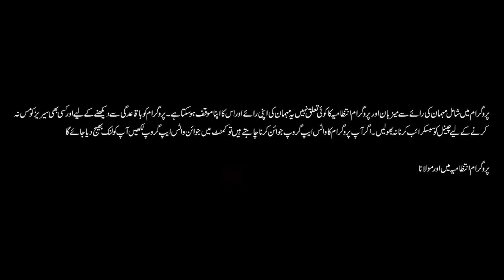Allah Kon hai ⁉️ Kab se hai ⁉️| Tauheed se murad kiya ? Shia Sunni Perspectives | Owais Rabbani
This is official channel of Famous Anchor Person & Motivational Speaker of Pakistan M. Owais Rabbani. He has hosted famous shows on PTV News, PTV Home, GEO Entertainment, GEO Tez & Currently hosting Alif Laam Meem on GTV News.

Allah Kon hai ⁉️ Kab se hai ⁉️| Tauheed se murad kiya ? Shia Sunni Perspectives | Owais Rabbani Podcast

Allah, in Islamic belief, is the One and Only God, Creator of the universe and everything in it. He is Eternal, Infinite, and Unchanging, with attributes of All-Power, All-Knowledge, and All-Mercy. Allah is Transcendent, yet Close to His creation, guiding humanity through revelation and wisdom.

Tauheed, the Islamic concept of monotheism, emphasizes Allah's oneness and uniqueness. It consists of three categories: Tauheed al-Rububiyyah (Lordship), recognizing Allah as the sole Creator and Sustainer; Tauheed al-Uluhiyyah (Worship), worshiping only Allah; and Tauheed al-Asma wa al-Sifat (Names and Attributes), affirming Allah's unique names and attributes.

Tauheed's significance is profound, uniting humanity under one God, rejecting polytheism and idolatry, emphasizing Allah's sovereignty and majesty, guiding moral and ethical behavior, and ensuring accountability and responsibility. The Quran declares, "Your God is One God; there is no god but He, the Most Gracious, the Most Merciful" (2:163) and "Your Lord is One Lord, so worship Him alone" (7:204). Tauheed forms the foundation of Islam, shaping a Muslim's faith, worship, and daily life.